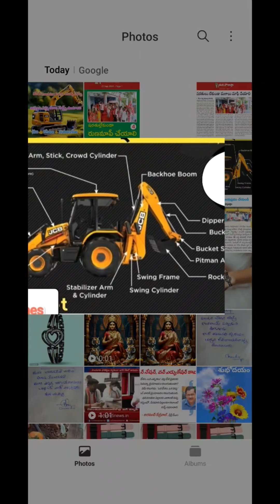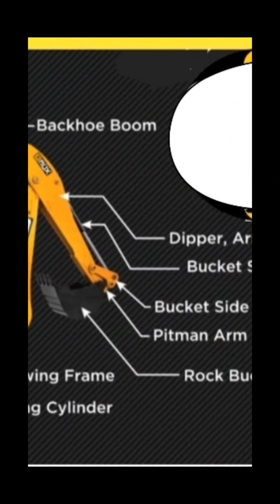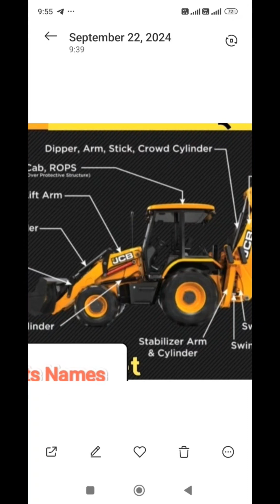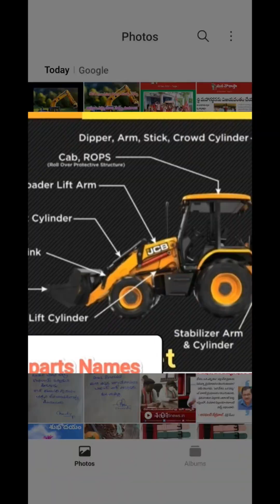What is The Names Of JCB Parts🤔/How many Parts Their/What Are They/Cryancreations 🤔